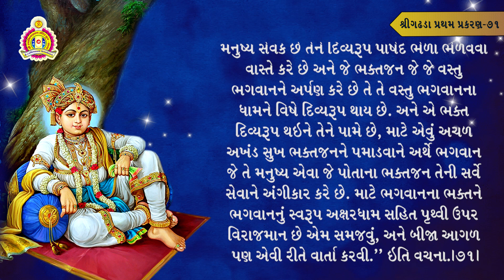વચનામૃત ગઢડા પ્રથમ - 71 | ભગવાનનું સ્વરૂપ અક્ષરધામ સહિત બિરાજે છે તેનું